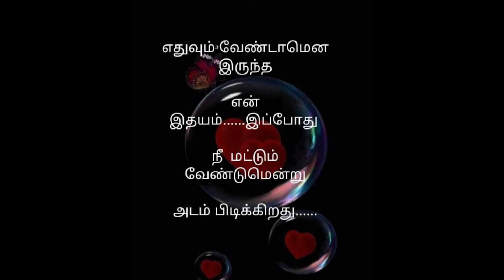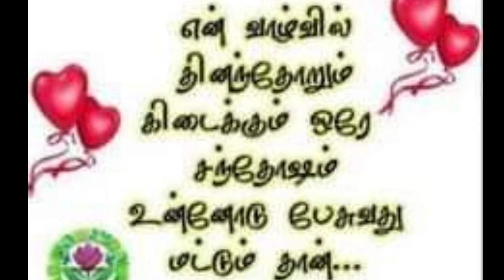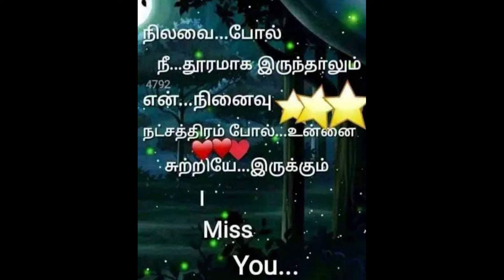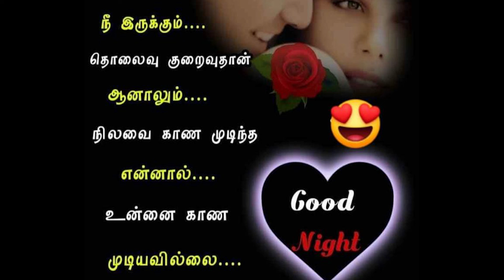Uyire Nee Enke Senrai | ARK Tamil Music